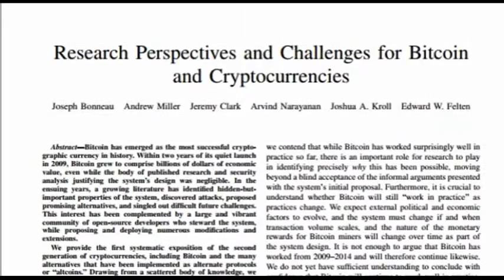pretty good paper